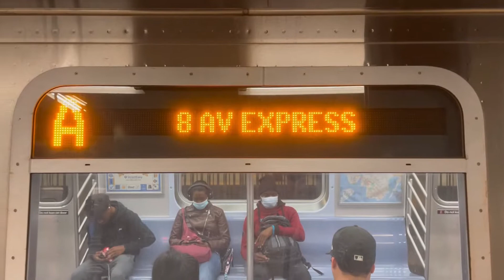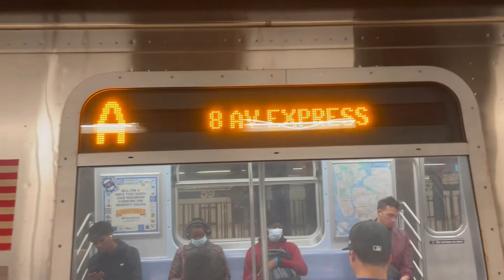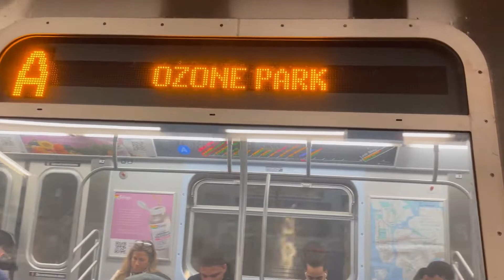A, C, D, & B Subway trains action at 59th Street Columbus Circle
Filmed on October 26th 2022 on a Wednesday.